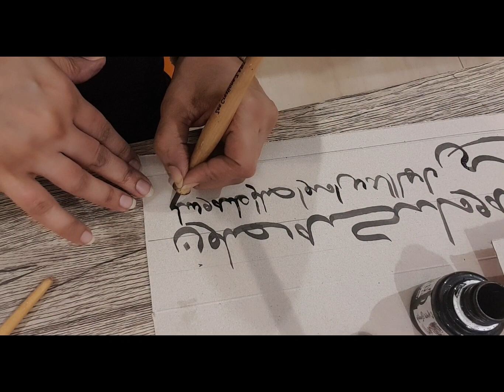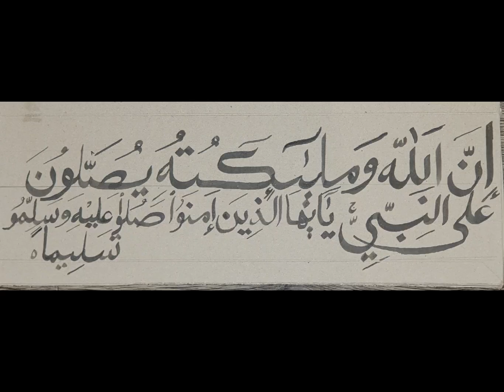arabic calligrapghy for beginners